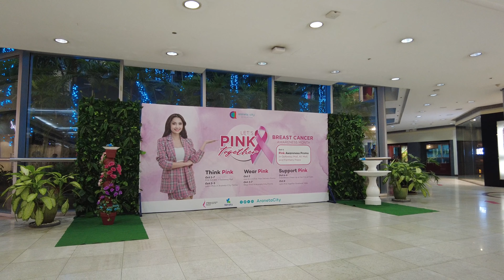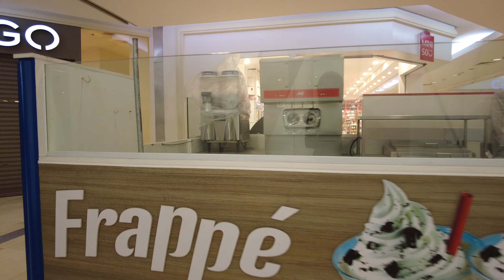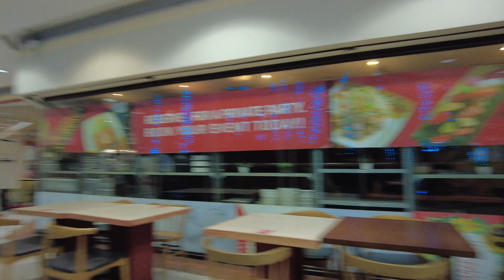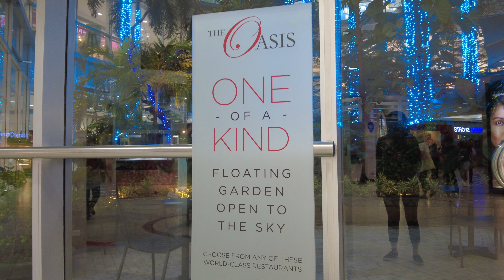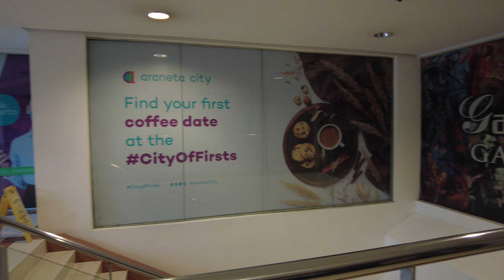Gateway Mall - Your Oasis in Cubao (in English)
In this 4K video, "Gateway Mall - Oasis in Cubao", we explore a hidden oasis at the heart of the Araneta City in Cubao, Quezon City.

First, we walk around the mall's Upper Ground Floor where you will see all the shops that are open and located there. Mentioned in the video:

01:05 - Rustans
04:44 - CoCo Milk Tea
10:25 - H&M
10:52 - Entrance to H&M (beside Robinsons Supermarket)
11:02 - Robinsons Supermarket
17:33 - On Level 5 - Going to the Rooftop Garden

Then, I take you on a guided walk tour of Gateway Mall's rooftop garden located on the 5th floor/ Level 5, with unique plant sculptures and a skyline view of Araneta City.

What place near Cubao, Quezon City would you like me to show you next?